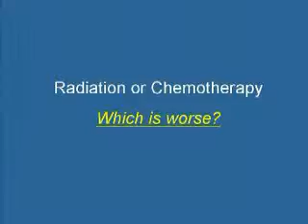Chris Teo: Chemo or Radiation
Which is the better of the two evils?